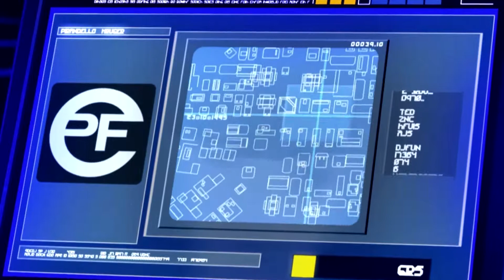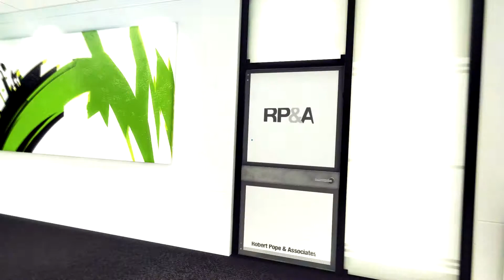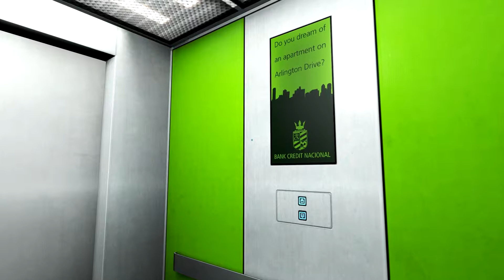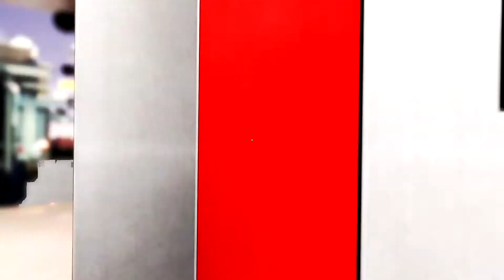Let's Play Mirror's Edge #002 [Deutsch] [HD+] - Ein Opfer seiner Überzeugungen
Action-Adventure von Electronic Arts und Dice

Gefällt euch das Spiel? Dann könnt ihr es euch hier kaufen:

Viel Spaß ;)